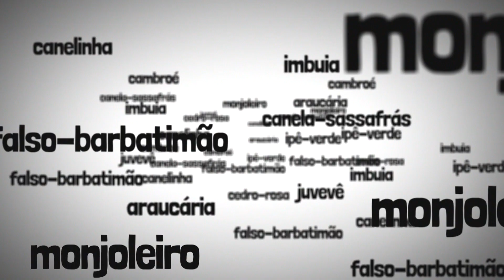Série: Testando os Sentidos #1 (tomatinho-do-mato)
Uma série de vídeos para passar informações sobre nossas plantas de forma divertida.

Capítulo sobre tomatinho-do-mato (Solanum diploconos)

Junte-se a nós. Produza, compre, plante, cuide de uma planta nativa você também.

Vídeos viabilizados por meio do prêmio Whitley 2022.

Somos uma instituição voltada à conservação da natureza, nosso principal projeto foca em produzir mudas de espécies ameaçadas da Floresta com Araucária.